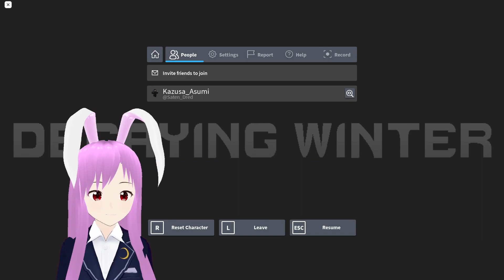Decaying Winter: Vtuber Solos Evac As tickspider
So decided to try and beat the true ending and well after multiple fails of trying to raid lab and survive night 10 after collecting masks I did do protocols once though it ended with 2 snipers 360 noscoping me

note I will be redoing this again since I did cheese in the ship but I was at stage 3 so I can't really do much I just wanted to get this done and well look where I got now after 13 or 14 months of playing it's finally done hopefully you enjoy and sorry for the cheesing

anyways ciao